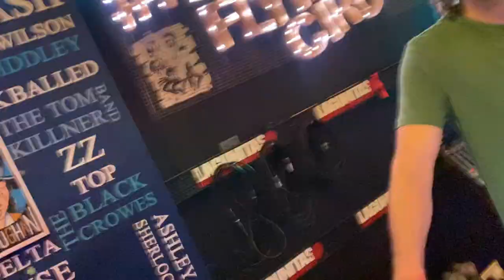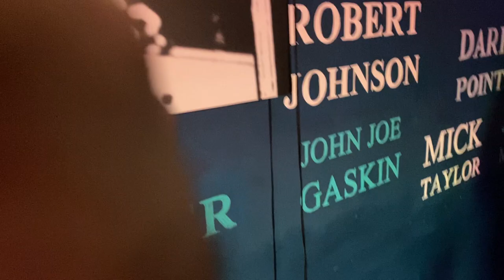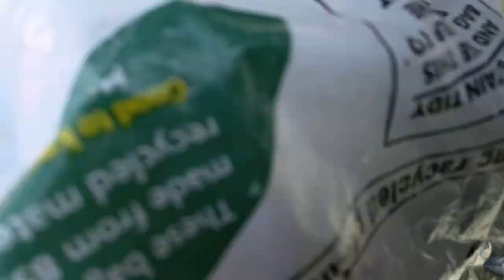Weekly Escapades Episode 11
From skeggy to Chester to a gig with no footage.